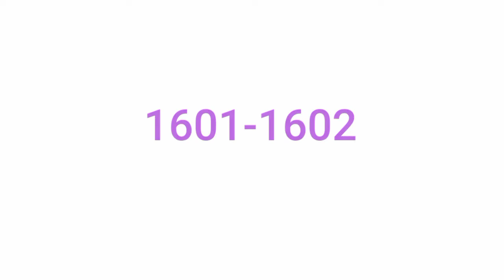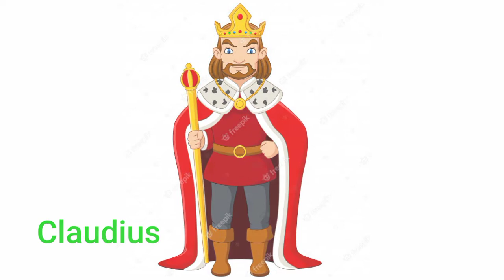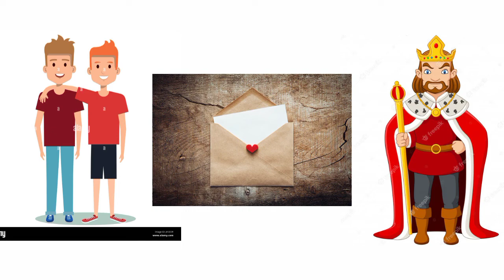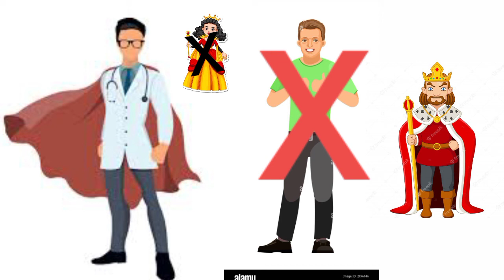Hamlet in Bangla | University English | Hamlet English Honours Literature | বাংলা লেকচার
Hamlet in Bangla | হ্যামলেট বাংলা সামারি | Tragedy of Hamlet by William Shakespeare | Hamlet Summary

The Tragedy Hamlet in Bangla. Hamlet by William Shakespeare full story in Bangla. It is one of the best worjs of Shakespeare. A tragic play with full of sorrows,murders and hatred. Watch and Share.

In this video, we are discussing Hamlet by Shakespeare. At first, we take a look at the detailed Hamlet summary.  Then we look at the Hamlet as a revenge play and tragedy.Th Hamlet summary and analyses, we help you to devekop a good understanding of a play.

The complete name of the play is the tragedy of Hamlet, prince of Denmark. it is the longest play of william Shakespeare. Set in elsinorecastle in Denmark,tragedy of Hamlet if William Shakespeare tells the Story of Prince Hamlet..  and his revenge Against his uncle Claudius who has murdered his father to seize his throne and married Hamlets mother.Before discusding the plot, we talk about the main character of Hamlet. We began our discussion about Hamlet summary act- 1 Where Hamlet meet the ghost of his father and decides to avenge his father's murder.

After looking at the summary, we discuss Hamlet as a revenge play the tragedy. Revenge Tragedy Hamlet is considered one of the best tragedies of Shakespeare. Hamlin tragedy rises avove the average revenge play and turns out to be a great tragedy.